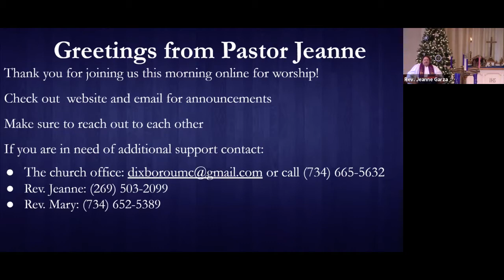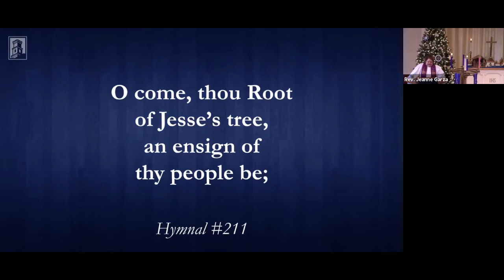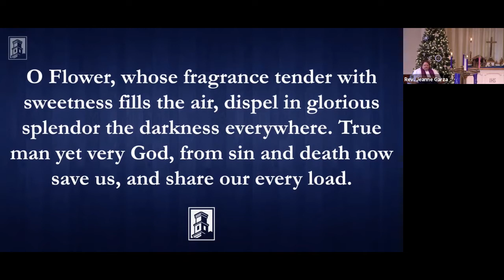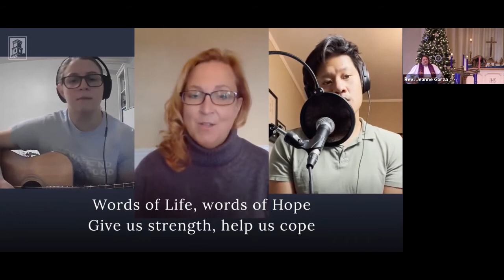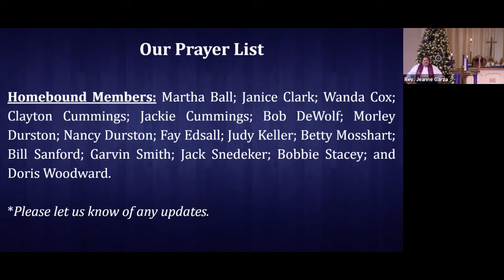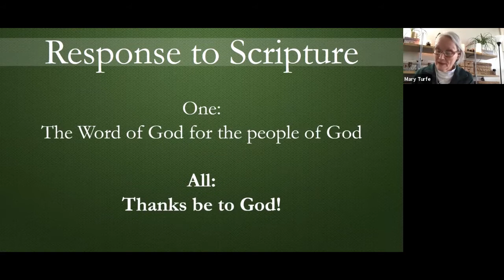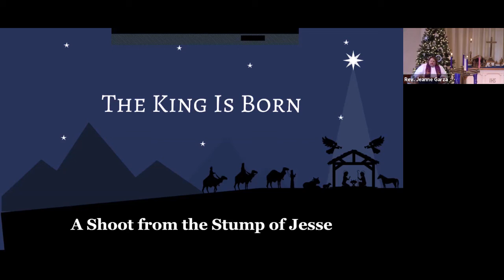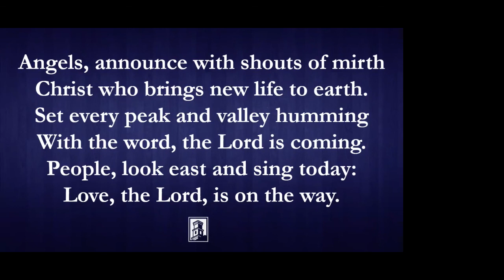Dixboro Church online service 12-6-2020 with Rev. Jeanne Garza, Pastor and Rev. Mary Hagley, Deacon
Dixboro United Methodist Church online service for December 6th, 2020.  In-person indoor service suspended due to the Coronavirus / Covid-19 pandemic.